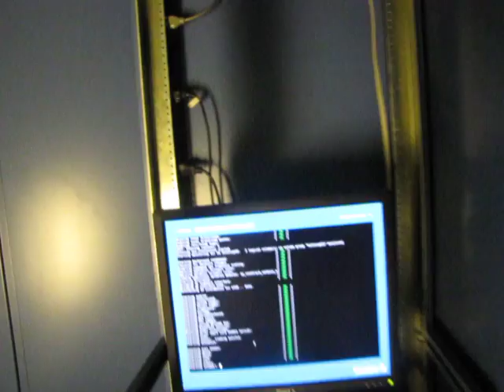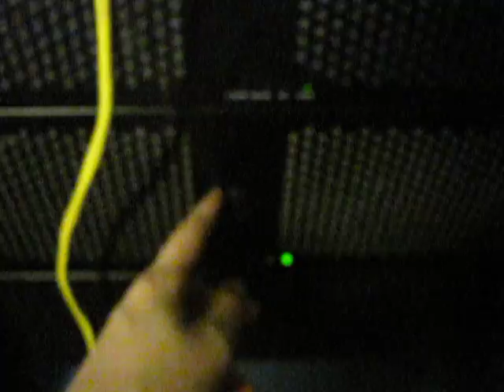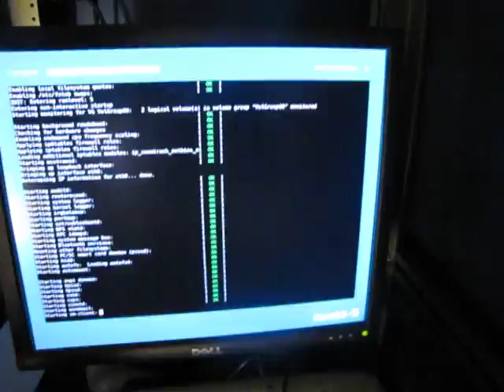Redone Detail flyby of my server cabinet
I redid the flyby of my server cabinet so here it is.